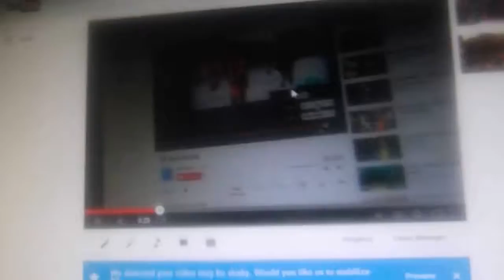classic autism gabriel video teletubbies twirlers twirl batons